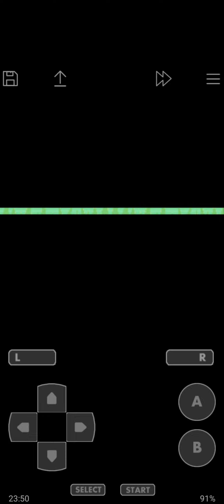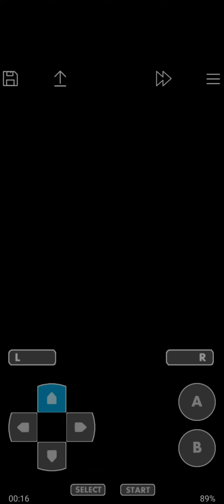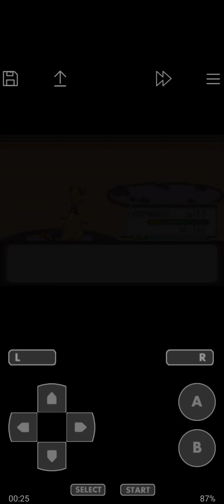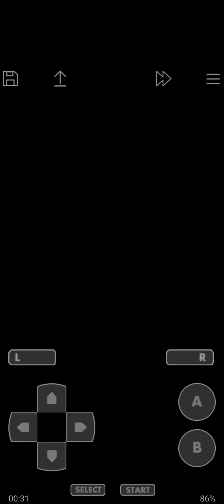pokemon light platinum electric pokemon only ep 68: poison gym and Team STEAM is in a hole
so with zero clue that steeling would be across the water I wasted time looking. tbh it's fair but the basicness of this hack is becoming a drag, hardly any unique dialogue unless you a gym leader, rival or team STEAM leader